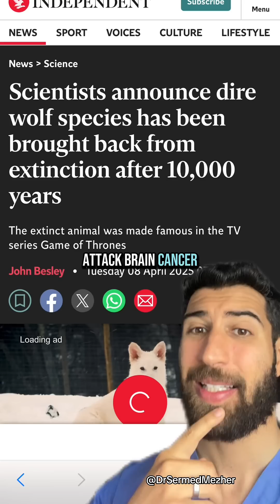“We’ve Revived it After 10,000 Years of Extinction”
It’s now possible, thanks to gene editing technologies like CRISPR, to modify the DNA of living animals so they resemble extinct species—at least on the outside. Scientists can take the genome of a close living relative and edit it to match the known genetic sequences of an extinct animal, like the dire wolf, creating an animal that looks nearly identical.

But this raises an important question: is that really bringing the species back? If the resulting animal only shares physical traits and not the exact behaviors, ecological role, or complete genetic identity, it’s more like a biological replica than a true revival. It might look like a dire wolf, but it wouldn’t necessarily be one. This kind of "de-extinction" blurs the line between genetic engineering and conservation, and challenges what it really means to resurrect a species.